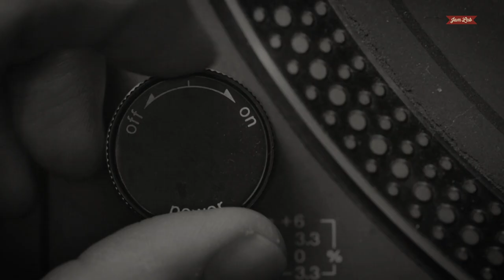Jam Lab #7 - Teaser (Jai Mahal)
Jam Lab #7

Tiruvannamali (Maha Krishna e Jai Mahal)

Músicos:
Rafael de Oliveira Rodrigues: Bateria
Gerson da Conceição: Baixo
Jai Mahal: Guitarra e Flauta Transversal
Leonardo Sogabe: Guitarra
Rodrigo Bourganos: Sitar

Direção
Bruno Ramos
Lazaro Eduardo

Produção Executiva
Bruno Lancellotti

Câmeras
Allan Lima
Lazaro Eduardo
(Coleta Filmes)

Edição
Bruno Ramos
Lazaro Eduardo
(Coleta Filmes)

Color
Bruno Ramos
(Coleta Filmes)

Som Direto
Xigato Taniguti

Mix e Master do Programa
Alexandre Modesto

Ricardo Fernandes “Magrão”

Finalização
Rafael Ribeiro (BraBo Films)

Traquitana

Cris Scabello

Victor Rice (Estúdio Copan)

Engenheiro de Masterização
Arthur Joly (Estúdio Reco Master)

Versões DUB por Victor Rice e MAU

Parceiros
Coleta Filmes / BraBo Films
Colex Oficial
Mundo Giras
Radiola Records & Booking
Total Running Time
Estudio Traquitana
Reco Head

Realização
Tik Tak Coletivo & Ideias
Bruno Lancellotti . Hernán Halak . Humberto Ianoni Jr .
Lazaro Eduardo . MAU . Victor Rice
Direção
Bruno Ramos
Lazaro Eduardo

Produção Executiva
Bruno Lancellotti

Câmeras
Allan Lima
Bruno Ramos
Lazaro Eduardo
Tulio Fernandes
(Coleta Filmes)

Edição
Bruno Ramos
Lazaro Eduardo
(Coleta Filmes)

Color
Bruno Ramos
(Coleta Filmes)

Som Direto
Xigato Taniguti

Alexandre Modesto

Ricardo Fernandes “Magrão”

Traquitana

Victor Rice e MAU

Parceiros
Colex Oficial
Mundo Giras
Radiola Records & Booking
Total Running Time
Estudio Traquitana
Reco Head